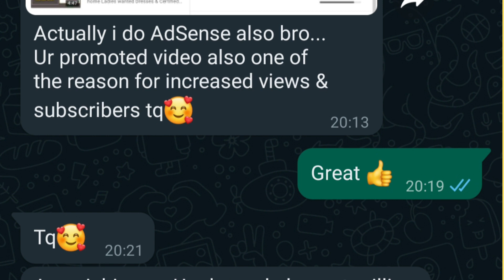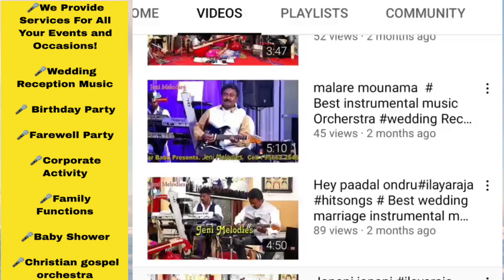Tamil Movie Song music 😍 Youtube No Copyright??? (Legal Method)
Tamil Movie Songs 🎵Youtube No Copyright??? youtube promotion Tamil 2022 | Mr.Youtuber

In this video I explained about the Youtube channel that makes videos about movie songs and music with his compositions so explained about rules for YouTube copyrights then elaborated service promotion also then this video is for educational and promotion purposes only.

*Note : Do Your own analysis, before taking steps.

Jeni melodies Music Orchestra Brings You Complete Live Music Orchestra Services!
25+ Years of Experience in the Music Orchestra Industry and worked for Reputed Kollywood Cine Music Directors!
 We Provide Services For All Your Events and Occasions!
Wedding Reception Music  Birthday Party Farewell Party Corporate Activity Family Functions Baby Shower Christian gospel orchestra
 Waiting to see you at the celebrations!